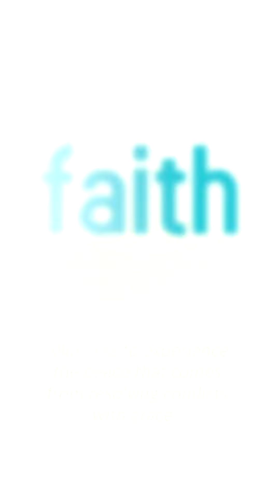FMt 2.0 372: Resolving Anger Quickly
It is okay to be angry, but it is not okay to let anger control you and hurt you and those around you.

Ephesians 4:26 acknowledges that anger is a natural emotion.  It also gives advice on how to handle anger - and still honor God.